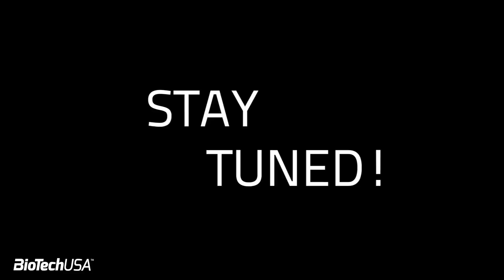FIBO 2015 Day 3 - BioTechUSA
Check out how we spent the third day of FIBO 2015. Visit us at hall 10.2/ 25B!